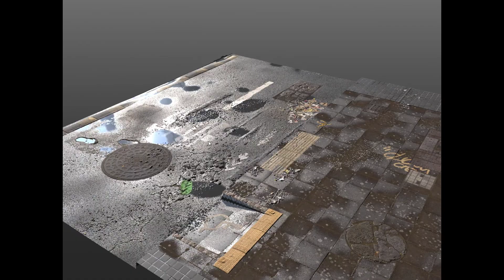Quixel Textura calle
Primeras pruebas con Quixel Mixer.